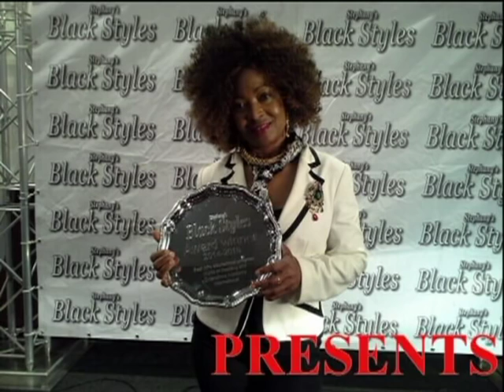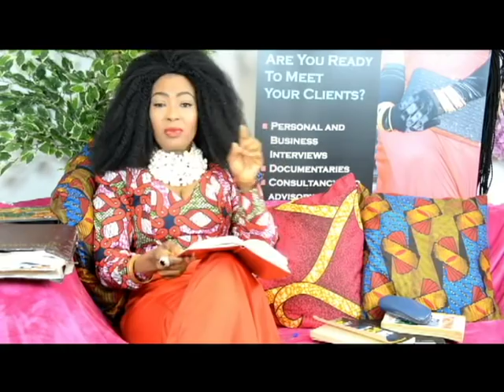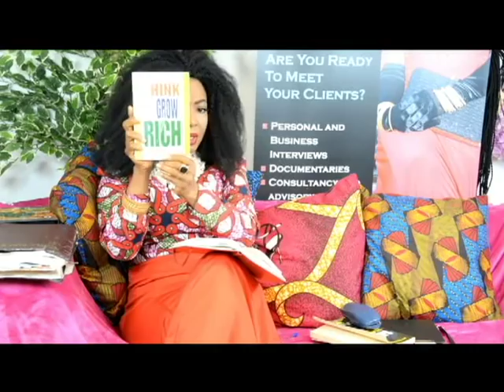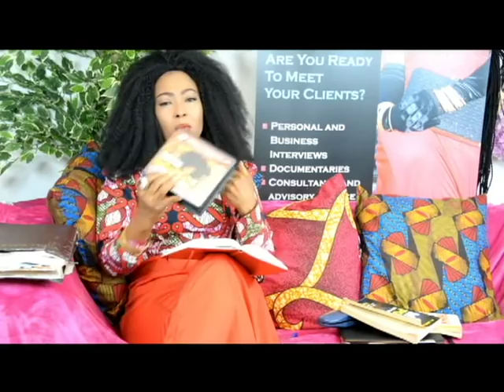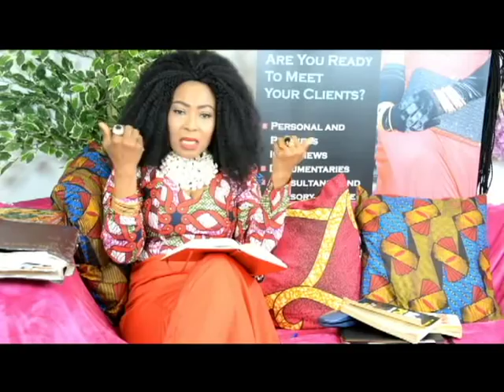10 WAYS TO QUICKLY GET RICH